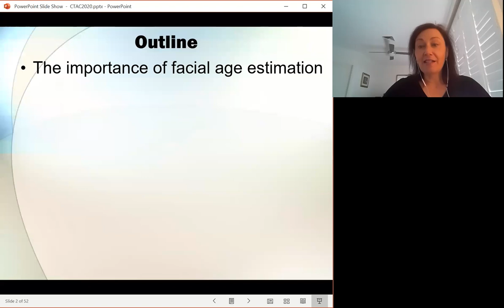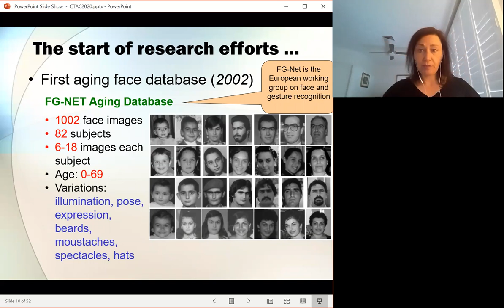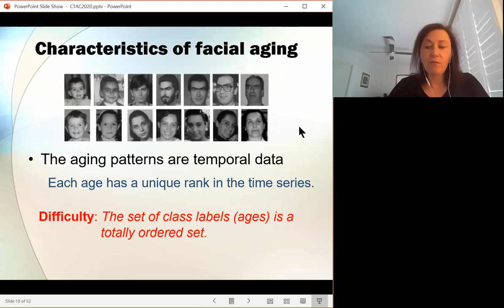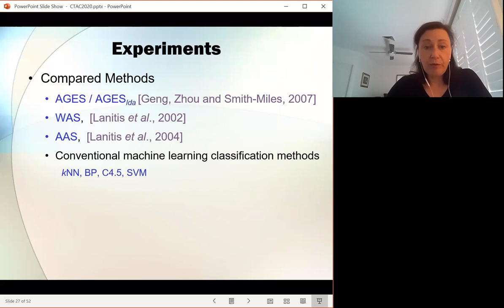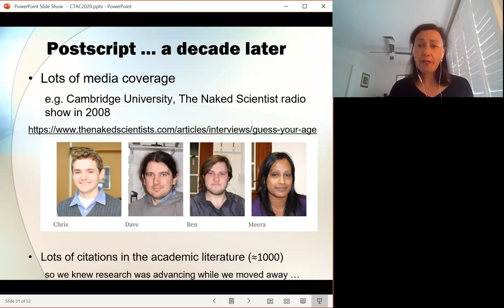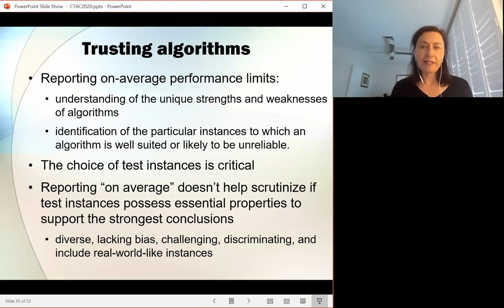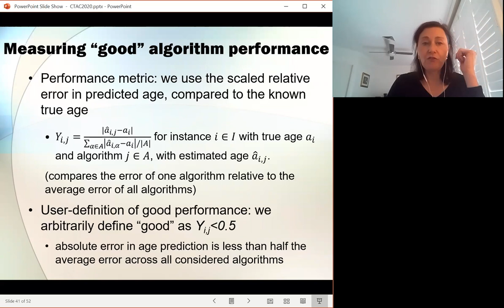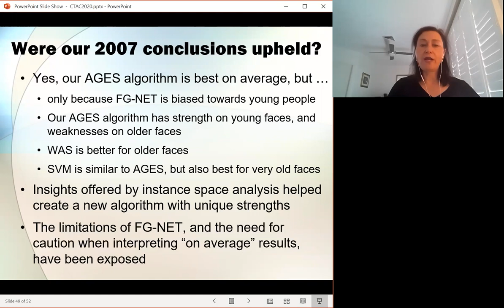In search of trustworthy algorithms ... show us the stress-testing! by Kate Smith-Miles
Professor Kate Smith-Miles (University of Melbourne) presents a plenary lecture at the Computational Techniques and Applications conference, hosted online by University of New South Wales, on September 1st, 2020.
ABSTRACT:
Society is increasingly dependent on computational algorithms to drive decision making. But establishing trustworthiness of algorithms in the minds of skeptical humans is a challenge that relies on improvements in transparency and elimination of any perception of bias. Our trust is earned, or easily destroyed, when we test an algorithm’s performance on instances with known expected responses. If an algorithm obtains reliable results for enough test instances, then we are likely to feel comfortable with its decision-making ability; if it produces poor responses for even just a few critically chosen instances, then it will be dismissed quickly as unreliable and therefore untrustworthy (and certainly not publishable!) The choice of test instances is clearly critical to gaining trust, but their quality and sufficiency is rarely examined comprehensively, with each study usually inheriting a collection of benchmarks from previous studies. Recent advances in Instance Space Analysis has now enabled the adequacy of test instances to be established, with consideration of key instance properties – diversity, unbiasedness, discriminatory power and real-world-likeness – offering visual evidence that gives confidence that an algorithm has been “stress-tested” under the widest range of scenarios.  In this talk we revisit some prior work on algorithms for facial age estimation, but now from a new perspective offered by our Instance Space Analysis. The looming ethical implications of algorithms in fields such as image analysis will also be discussed, further justifying the urgency for methodologies to establish trustworthy algorithms.